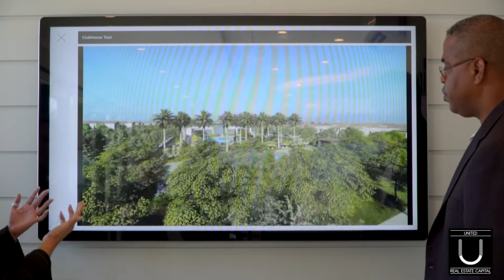The Meadows, Toll Brothers Luxury Homes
NMLS ID# 2167930: The Meadows, a Toll Brothers luxury home community under construction in Lake Forest, South Orange County, California.  This community is 45 – 50% sold out already, as of 3/11/22.  Don’t miss out!

6 distinct neighborhoods – called “Collections”:
The Willows
The Oaks
The Evergreens
The Magnolias
The Parklands
The Redwoods

3 California inspired elevations (designs):
California Modern
Coastal Contemporary
Modern Hacienda

Plenty of unique floor plans including some that are perfect for multi-generational living:
Beechwood 3411 sqft
Sagewood 3572 sqft
Rosewood 3514 sqft
Clover Elite 3173 sqft
Sylvan 2968 sqft
Briar Elite 3120 sqft
Viridian 3111 sqft
Asilo Elite 2961 sqft
Monarch 2806 sqft
Myrtle 2948 sqft
Lapis 2786 sqft
Briar 2293 sqft
Clover 2297 sqft
Acacia 2782 sqft
Asilo 2308 sqft
Scarlet 2728 sqft
Linden 2689 sqft
Elmwood 2641 sqft
Cedros 2439 sqft
Spruce 2270 sqft
Birch 1916 sqft
Olive 2031 sqft
Pine 2083 sqft

Amenities include:
Pickleball Court
Bocce Court
Cabanas
Sports Fields
Two Spas
Indoor and Outdoor Pools
Hiking/Biking Trails
Resort Style Recreation Center
Dog parks for small and large 4-legged companions

The community feels secluded and away from everything, but the 241 toll road has two onramps just a few blocks away, allowing access to the freeways in less than 5 minutes!

Please let me know what detailed questions you have or if there is anything specific that you would like in to see, and I will send you photos and/or videos of it! or .